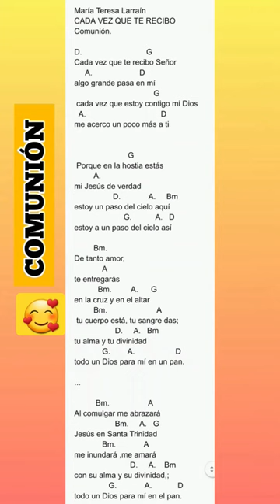CADA VEZ QUE TE RECIBO. Acordes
María Teresa Larraín

CADA VEZ QUE TE RECIBO

Comunión.

Re.                            Sol
Cada vez que te recibo Señor
    La                          Re
algo grande pasa en mí
                                      Sol
 cada vez que estoy contigo mi Dios
  La                                   Re
me acerco un poco más a ti

                        Sol
 Porque en la hostia estás
                La
mi Jesús de verdad
                 Re.        La    Sim
estoy un paso del cielo aquí
                       Sol      La    Re
estoy a un paso del cielo así

         Sim.
De tanto amor,
           La
te entregarás
           Sim.      La   Sol
en la cruz y en el altar
         Sim.                La
 tu cuerpo está, tu sangre das;
               Re.   La  Sim
tu alma y tu divinidad
             Sol           La                  Re
todo un Dios para mí en un pan.

          Sim.                La
Al comulgar me abrazará
                  Sim.   La. Sol
Jesús en Santa Trinidad
           Sim.            La
me inundará ,me amará
                         Re.   La  Sim
con su alma y su divinidad,;
               Sol          La         Re
todo un Dios para mí en el pan.

CONCEDELES EL DESCANSO ETERNO
Pedro Ruvalcava.
Flor y Canto 3ra Edición:Disco 15

         La.                Mi.
Concédeles el descanso eterno
     Re.               Mi.                 La.
 y brille sobre ellos la luz eterna.

    Re.              Mi.   Do#m.       Fa#m
 1. Solo una cosa pido del Señor
  Re.                             Mi
vivir en su morada santa.

2.  Sí, es mi deseo estar con el Señor
  Re.                                     Mi.
continuamente en su presencia.

3. Vuelvo la mirada a dónde está el Señor
  Re.                                   Mi.
porque de ahí viene el auxilio.

4. El auxilio viene todo del Señor
        Re.                         Mi.
que hizo el cielo y la tierra.